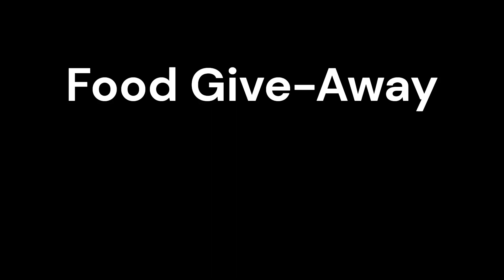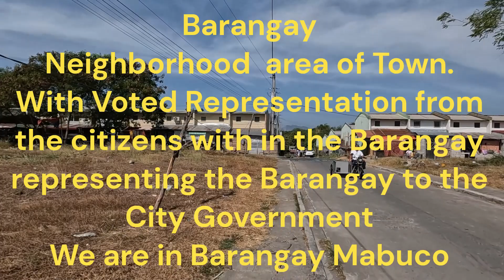Food Give Away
The Housing Project got a free food from the Governor